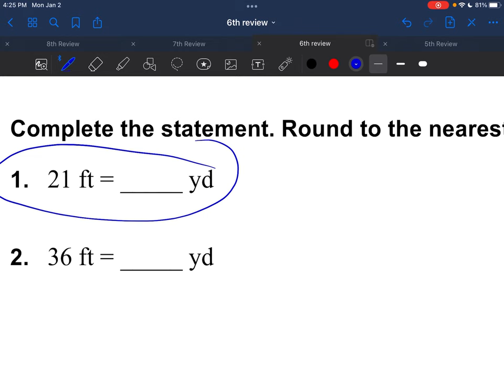6th 4 1 1